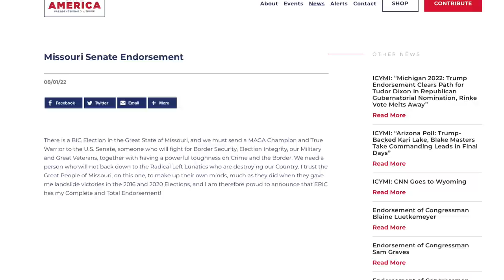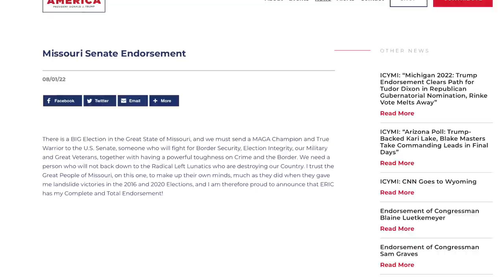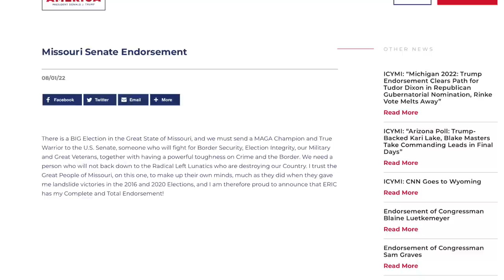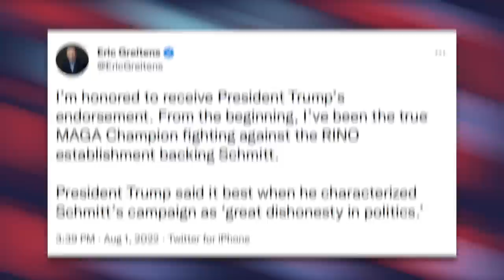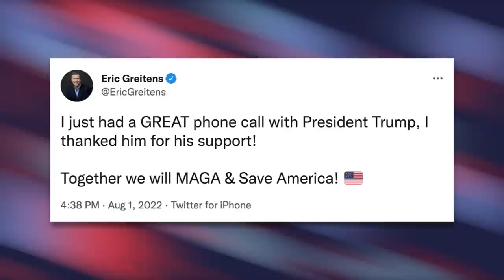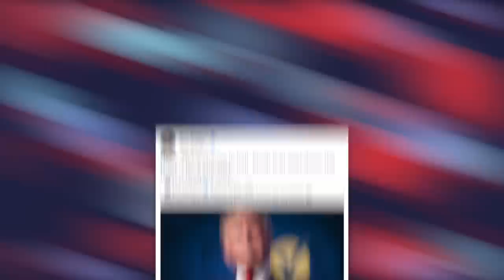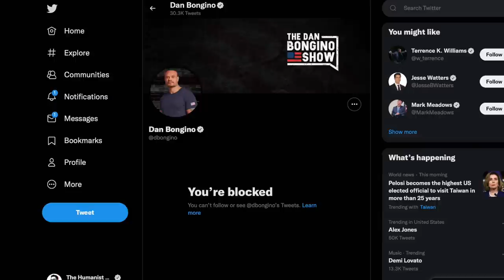Trump Endorses ‘ERIC’ in GOP Primary with Two Erics—Both Claim His Endorsement